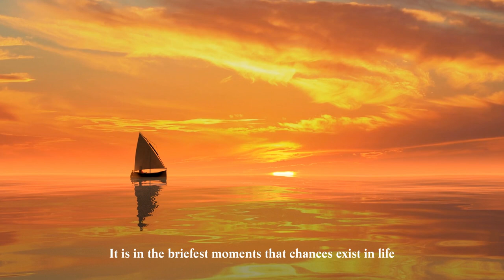Actions Govern Your Destiny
Never settle for anything less than what you set out to achieve, as there is no limit to your potential or what can be accomplished. You become who you are not by chance but by design, evolving into the sum of all your desires, thoughts, and illusions. Everything that you envision thereby giving life to, becomes part of your reality in one form or another.

Quotes Are From The Book:
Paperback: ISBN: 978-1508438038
E-book: ASIN: B00TDU7ULU

Videos:
Video Intro - End Screen - Thumbnail
Videos and Images Pixabay.Com